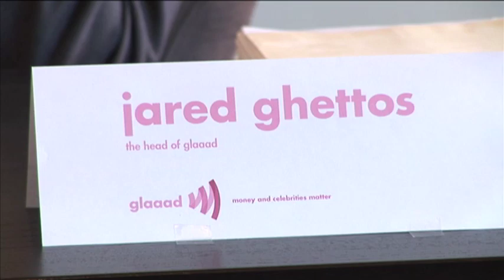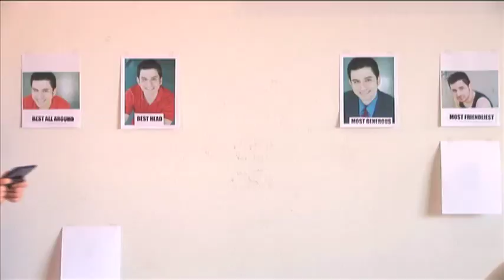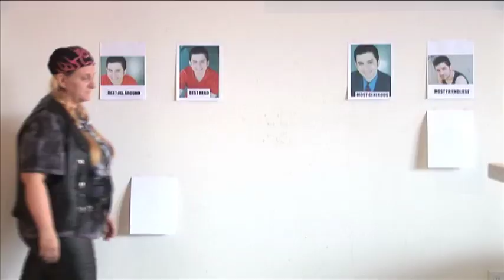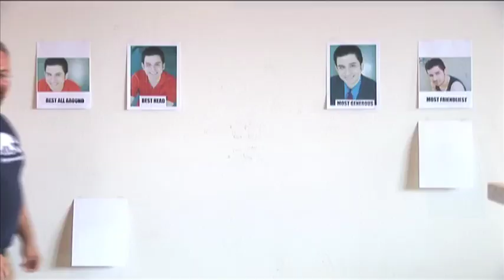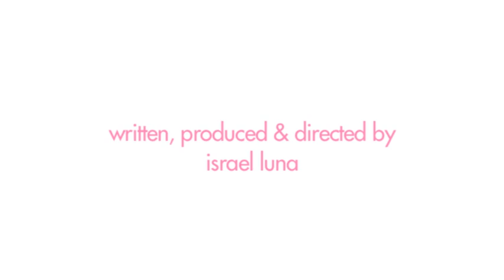How To Win A GLAAAD Award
Are you a fan of GLAAAD (Gay & Lesbian Alliance All About Defamation)...? Watch this video to learn how to win one of their GLAAAD Awards!